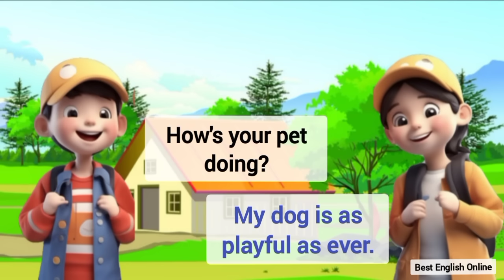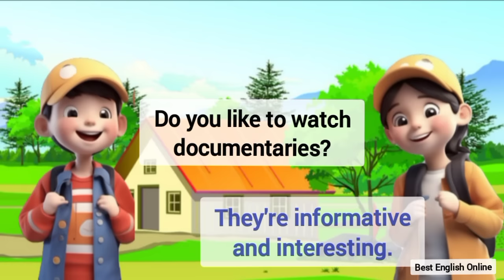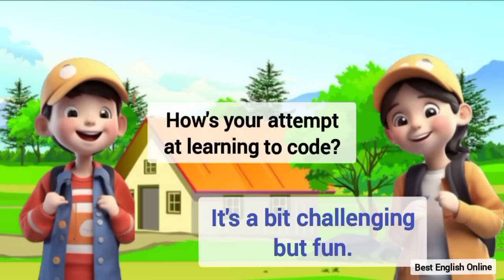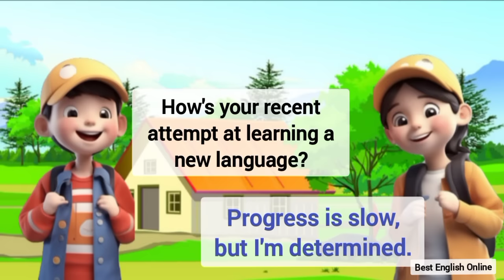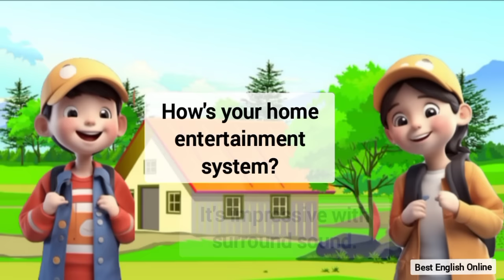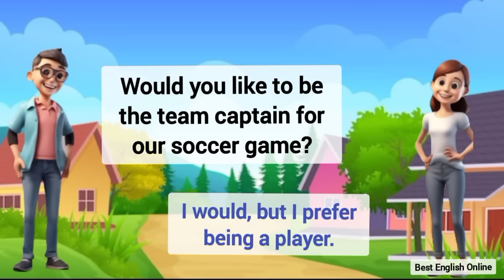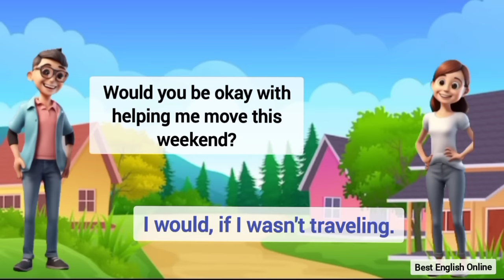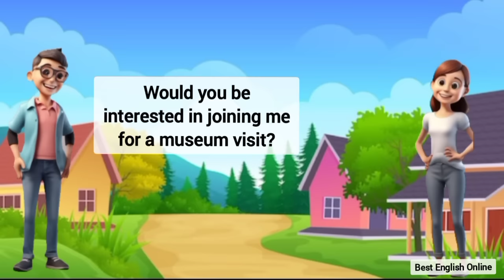English Conversation Practice | 300 Questions and Answers | Learn English | Present Tense Practice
English Conversation Practice | 300 Questions and Answers | Part-2 | Present Tense Practice

Prasent Sentences
Past Sentences
Future Sentences
Questions and answers
English language
Conversation skills
Speaking practice
English fluency
Language learning
ESL (English as a Second Language)
Communication skills
Daily conversation
English vocabulary
Listening comprehension